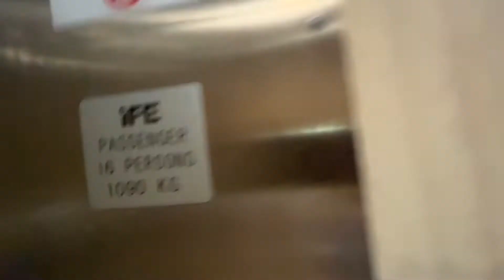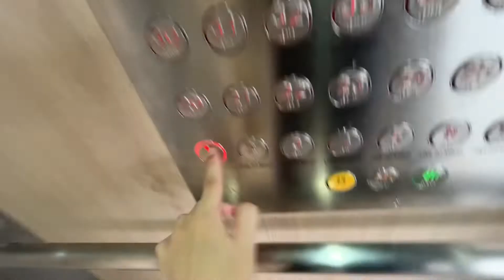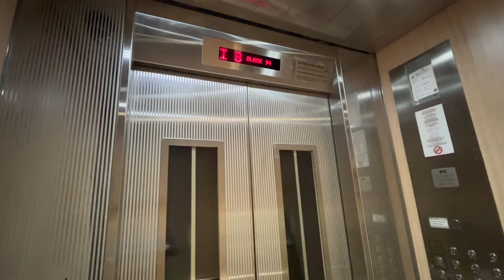[Dawson] Blk 94 Lifts A & C - iFE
Location: 94 Dawson Rd, Singapore 141094
Estate name: SkyParc @ Dawson

Technical Specifications:
Floors served:
[Lifts A & B]: 1-5, 8, 9e-15e, 16 (Sky Garden), 17e, 18-43
[Lift C]: 1-5, 8, 11e, 14e, 16 (Sky Garden), 18-43
Manufacturer: iFE
Capacity:
[Lifts A & B]: 1090kg - 16 persons
[Lift C]: 885kg -  13 persons
Installed: ~2020

Recorded on: iPhone 13, ultra wide
Date recorded: 9 July 2022